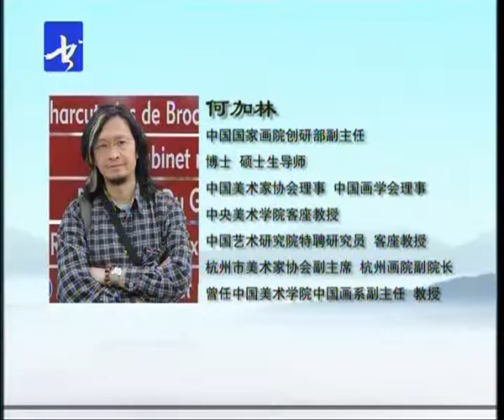中国山水画教程 Learn Chinese landscape painting 34